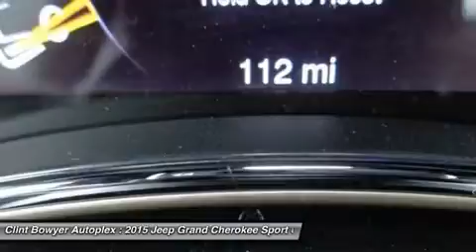2015 JEEP GRAND CHEROKEE Emporia, KS C215085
2015 JEEP GRAND CHEROKEE Emporia, KS
Stock# C215085

**Ride with Clint Bowyer at the Kansas Speedway when you purchase this vehicle in April**. 4 Wheel Drive! Silver Bullet! Please don't hesitate to give us a call! We value you as a customer and would love the chance to get you in this charming-looking 2015 Jeep Grand Cherokee. You, out enjoying this fantastic Jeep Grand Cherokee, would be so much better than it sitting here proving nothing on our lot. It's ready, each time and every time. Come let it show you!

VISIT US TODAY Clint Bowyer Autoplex is a partnership between Nascar Driver Clint Bowyer and Davis-Moore Auto Group in Wichita, Kansas. Bowyer once worked as a paint-less dent repair specialist and detailer. The Clint Bowyer Autoplex, 2815 W US Hwy 50 in Emporia, is across the street from the Clint Bowyer Community Building. Stop by and visit our showroom today!